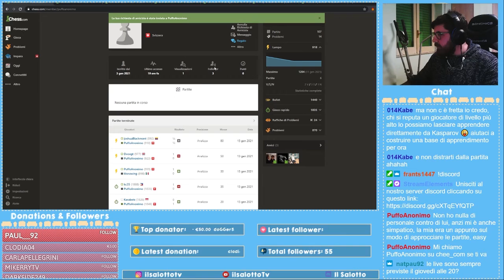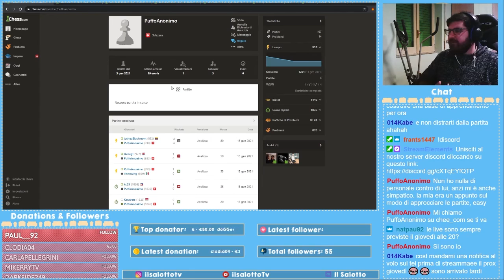Il Costantino degli scacchi #2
Anche voi vi siete appassionati agli scacchi dopo aver visto "La regina degli scacchi"?
Sul nostro canale ogni giovedì, non ci sarà la regina, ma il re degli scacchi!
Seguiteci per imparare l'ABC degli scacchi e in futuro provare a battere il re.
Questa era la seconda puntata andata in onda giovedì scorso, ma stasera non perderti la terza puntata in onda alle 20:00 sul canale viola!

Se vi piacciono i nostri contenuti potete seguirci su